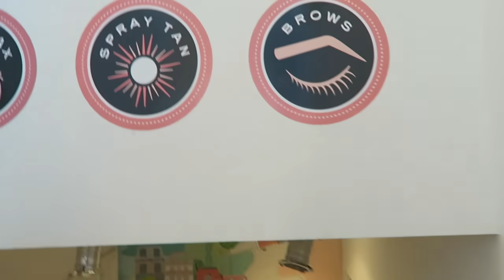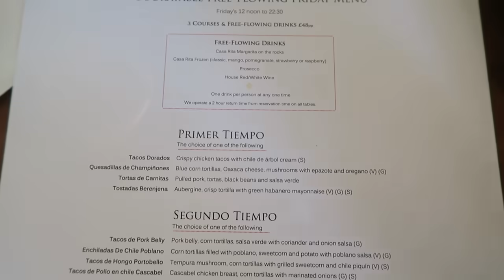WIRELESS FESTIVAL VLOG | Talia Mar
Benefit were so lovely to take a bunch of influencers to wireless festival in London! I had so much fun so thank you Benefit :) All of the influencers left by the end apart from me ahah but I found another group of people/youtubers who I'm friends with and ended up hanging with them (which is why the people I'm with randomly change ahaha)

(Debut song is up now!)